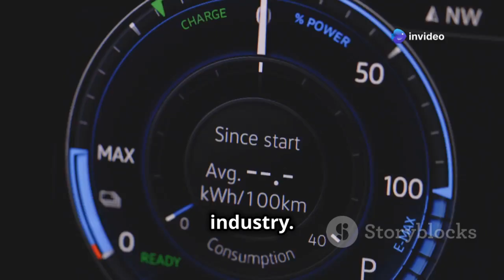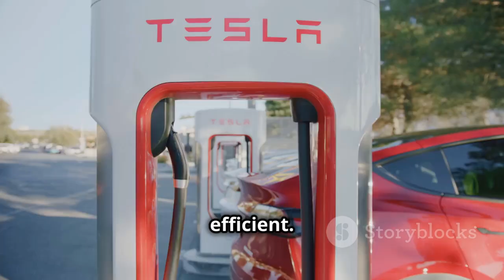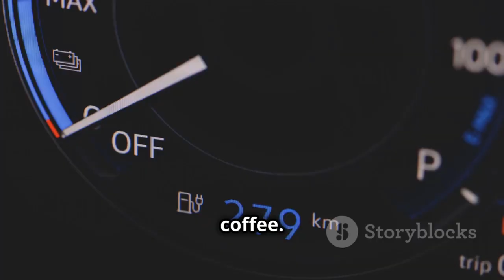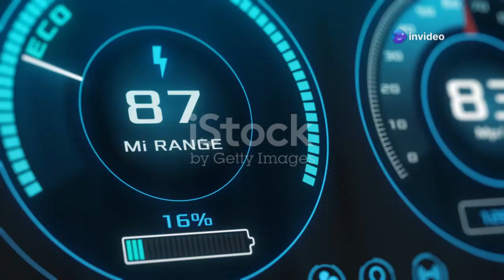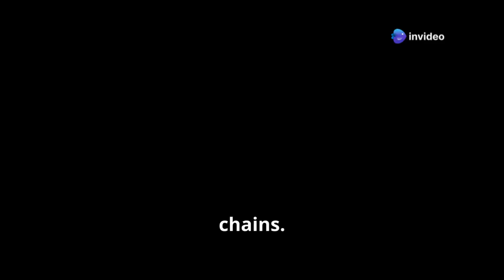Elon Musk Announces Tesla's NEW Aluminum-ion Super Battery with 15-min Charging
Elon Musk has done it again! Tesla has just unveiled its groundbreaking aluminum-ion super battery, a revolutionary leap in technology promising a full charge in just 15 minutes. This innovation is set to disrupt the EV industry, delivering faster charging, longer lifespans, and unparalleled efficiency. Could this be the future of sustainable energy? Watch as Tesla takes another giant step toward changing the world forever.